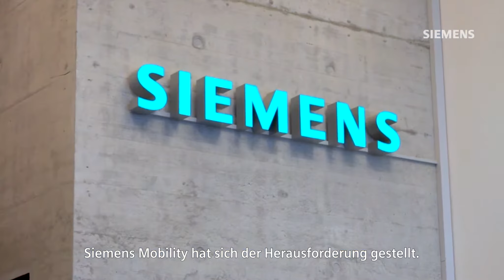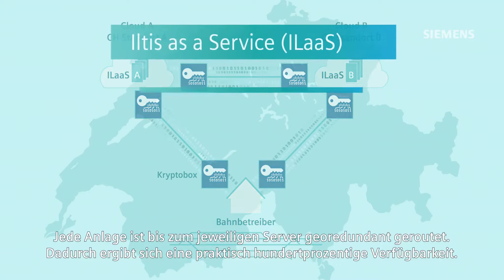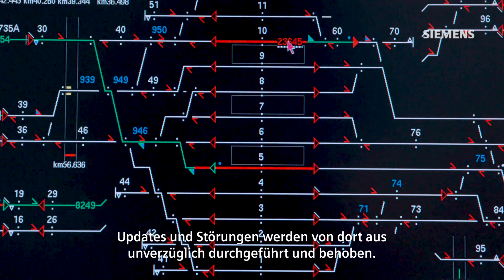Leittechnik immer auf dem aktuellsten Stand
Controlguide Iltis as a Service (ILaaS)- Die effizienteste Iltis-Variante für steigende Anforderungen.
Gemeinsam mit der Berner-Oberland-Bahnen AG und weiteren Kunden treiben wir die Digitalisierung der Bahnbranche aktiv voran. Mit unserer Leittechnik-Lösung Iltis as a Service (ILaaS) können sich die Bahnbetreiber ganz auf ihren Betrieb fokussieren, während wir das System auf dem aktuellsten IT Security-Stand halten. Mehr erfahren